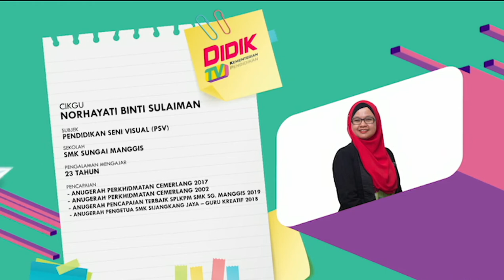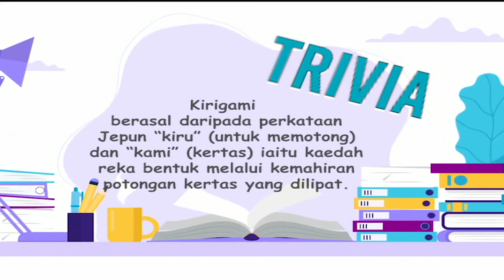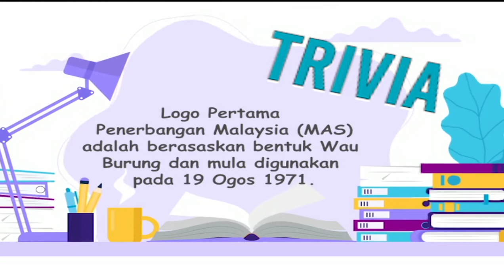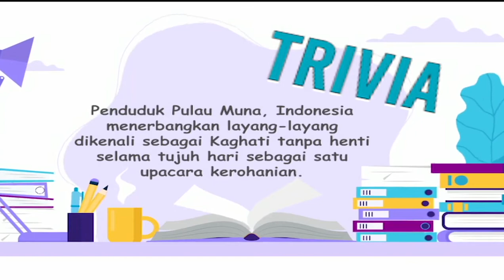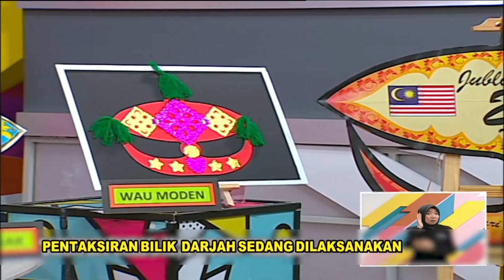DidikTV Mahir Eps 198 Bahasa Seni Visual Prinsip Rekaan